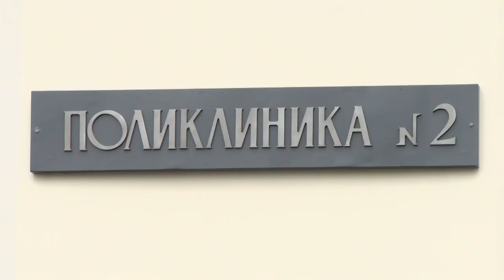Что делать в условиях едкого дыма?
Из-за горения лесов и торфяников в атмосферу выбрасывается огромное количество дыма, который содержит такие опасные вещества, как углекислый и угарный газ и окись азота. Как защитить своё здоровье?